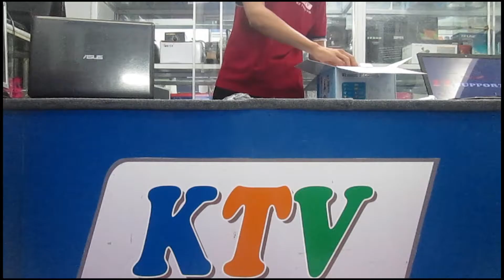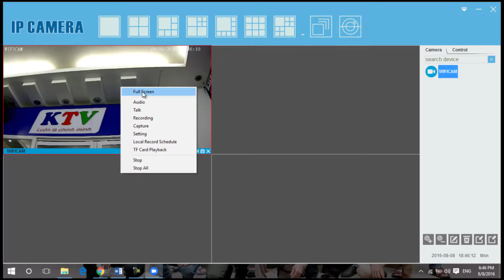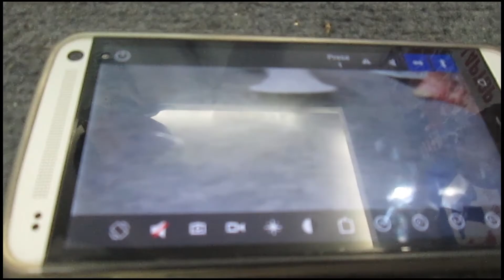Camea IP wifi Webvision không dây chỉ cần cắm là chạy xem từ xa qua điện thoại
CAMERA IP P2P HD 720P HỖ TRỢ THẺ NHỚ 64GB

Nếu bạn đang tìm kiếm một chiếc Camera lắp đặt đơn giản – hình ảnh rõ nét chân thực – đảm bảo tính thẩm mỹ - hiệu quả sử dụng cao…thì Camera IP không dây Webvision 6203 – HD 720P thực sự là sản phẩm đáp ứng được đầy đủ các tiêu chí mà bạn đưa ra.Thao tác cài đặt đơn giản, kiểu dáng nhỏ gọn, đẹp và hiện đại, hoạt động bền bỉ.

Camera IP P2P Cắm là chạy & xem ngay trên điện thoại tại bất kỳ đâu trên thế giới .

❎ Không cần cài đặt

❎ Không cần cấu hình

❎ Không cần mua tên miền

❎ Không cần mua hosting ...

Tất cả đều tự động & miễn phí

➡ Thiết lập cực kỳ đơn giản chỉ cần truy cập được vào mạng là bạn có thể xem qua điện thoại, máy tính được luôn.

✔ Đàm thoại 2 chiều, hình ảnh rõ nét chân thực , bộ nhớ mở rộng lên đến 64GB
✔ Phát hiện chuyển động và gửi hình ảnh về email
★ Dùng thử 7 ngày - Trả hàng vô điều kiện - Hoàn tiền 100% nếu không hài lòng - Bảo hành 36 tháng

ĐẲNG CẤP CAMERA ĐẠI LÝ ĐỘC QUYỀN WEBVISION TẠI VIỆT NAM
☎ Nhấc máy lên và gọi ngay đến số
trực tiếp đến 🚙 Số 38 khu D tập thể Đại Học Thương Mại.( gần nhà sách trí tuệ )